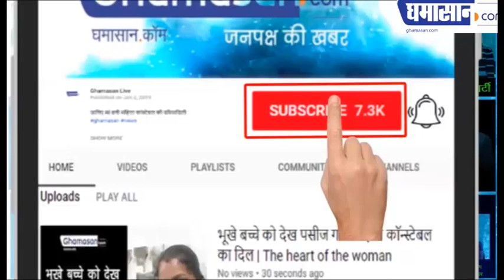Salman Khan Gift House to Station Singer Ranu Mondal in Mumbai | Ranu Mondal News | Ghamasan Live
सलमान की दरियादिली से रानू हुई निहाल

Ranu Mondal with salman khan